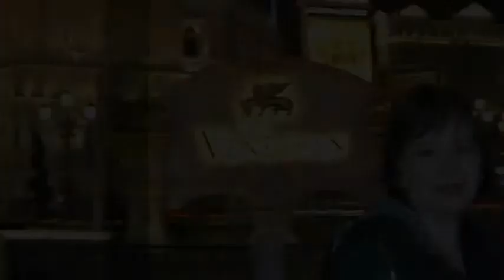Our Las Vegas Trip, November 2009.mpg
Joey and Vivian Romero in Las Vegas in November 2009